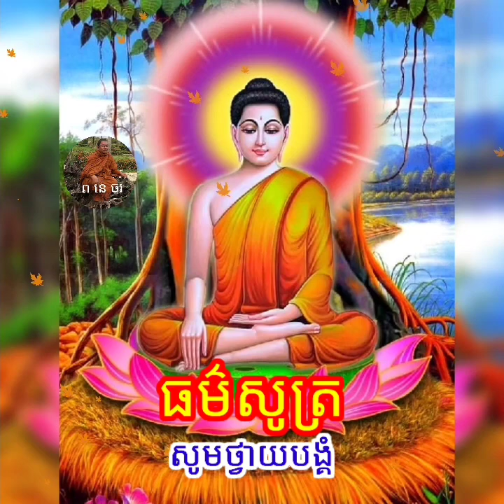ធម៌សូត្រ ( សូមថ្វាយបង្គំ)ផេកឈ្មោះ ព នេ ចរ / យូធូបឈ្មោះ បង ឆាង /តិតុកឈ្មោះ ព នេ ចរ